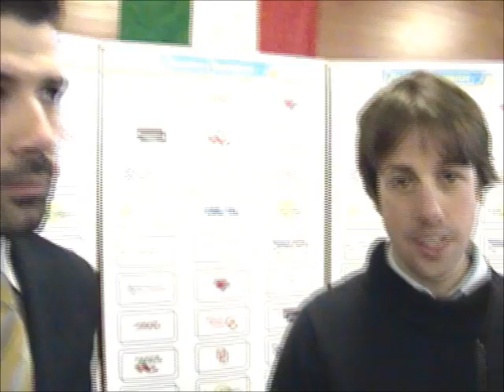Presentazione Ciclistica Trevigliese 2011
Presentazione squadra Juniores Ciclistica Trevigliese 2011 - intervista ai DS Emanuele Gamba ed Emilio Bertolasi